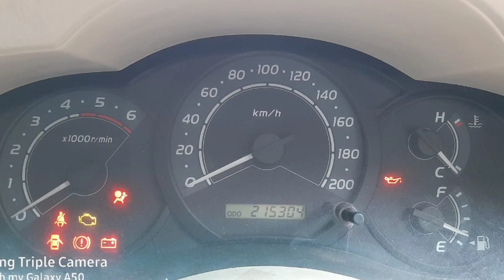Toyota Innova Car Sales Used Car Sales In Tamil Nadu India Bala Car Sales Buying Online Sarvie